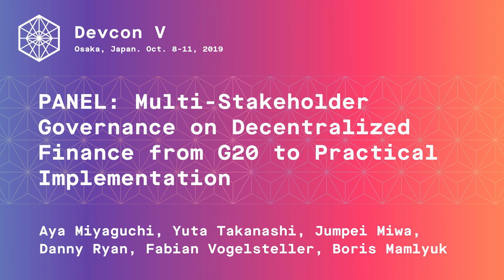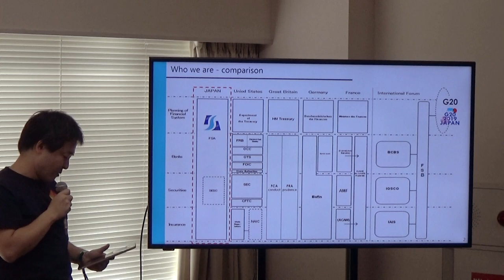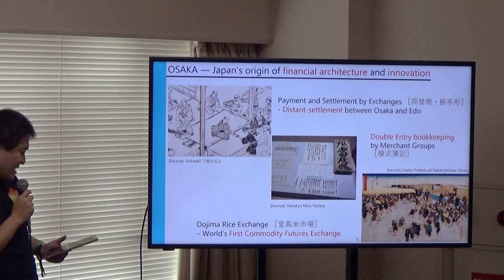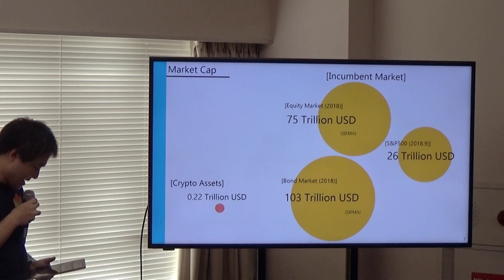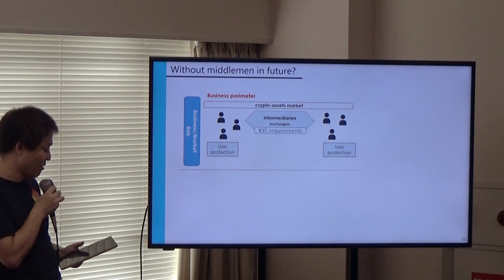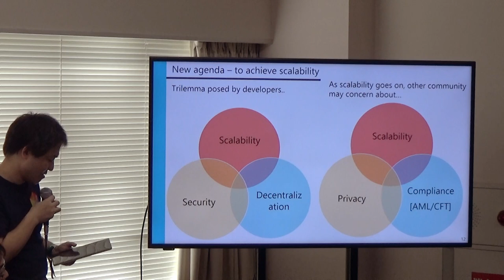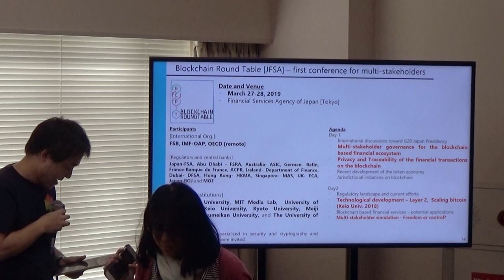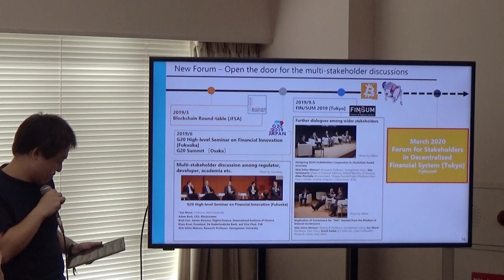PANEL: Multi-Stakeholder Governance on Decentralized Finance from G20 to Practical... (Devcon5)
PANEL: Multi-Stakeholder Governance on Decentralized Finance from G20 to Practical Implementation
By Aya Miyaguchi, Yuta Takanashi, Jumpei Miwa, Danny Ryan, Fabian Vogelsteller, Boris Mamlyuk